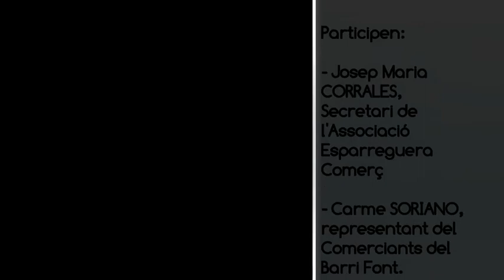ESPARREGUERA TV. El Fòrum 21 debat sobre Què passa al Comerç d'Esparreguera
Debat a Can Pasqual
Celebració del debat "Què passa amb el Comerç d'Esparreguera" organitzat per el Fòrum 21 d'Esparreguera.

Sala d'actes de Can Pasqual, Esparreguera
Divendres 29 de març de 2019

Participen:
- Josep Maria CORRALES, Secretari de l'Associació Esparreguera Comerç.
- Carme SORIANO, Representant dels Comerciants del Barri Font
- Mariona MASFERRER i FERRER, Regidora de Comerç. Consum i Turisme a l'Ajuntament d'Esparreguera, membrè del Fòrum 21 d'Esparreguera, i moderadora de l'acte.
- Josep FOSALBA i BROSA, Representant dels comerciants del Mercat Municipal d'Esparreguera.